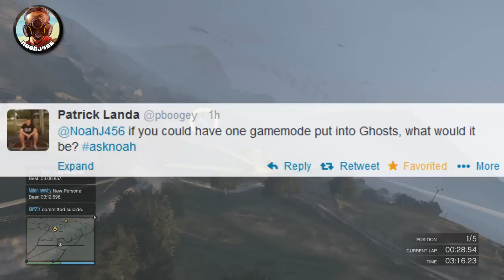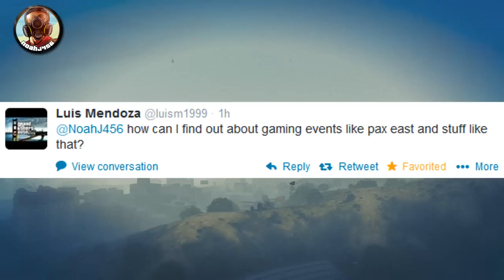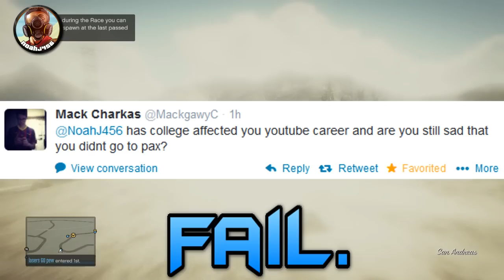Easter DLC, Hover Cars, Sticks And Stones, + More! QnA #6 (GTA 5 Online Gameplay)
This video was a GTA 5 Online video showing you a "GTA 5 Glitch". If you enjoyed this video, be sure to subscribe for other GTA V videos such as Easter Egg, Glitches, Cheats, Mods, Cars, unlimited money glitch, RP glitch, secret spots, guns, heists, DLC, release date, info, tutorials, tricks, stunts, funny moments, fails, and much much more!

Be sure to subscribe to my channel, where I post Titanfall, Destiny, Grand Theft Auto 5, Call of Duty Ghosts, The Division, Dying Light, Watch Dogs, and Zombies gameplay, walkthrough, tutorial, trailer, and tip videos!

"NoahJ456 is an independent content creator who uploads educational and fun gaming videos for his subscribers on YouTube."

Easter GTA DLC, Hover Cars, Stick And Stones, + More! QnA #6 (GTA 5 Online Gameplay)